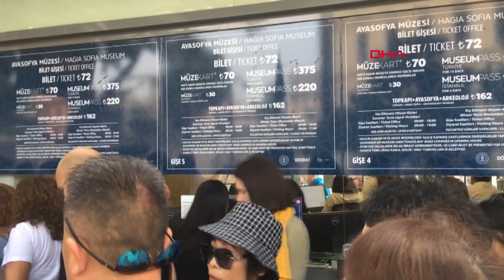Ayasofya 12 yılda 31 milyon kişinin ziyaret etmesiyle birçok ülke nüfusunu geride bıraktı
Dünyanın en önemli kültür ve tarih miraslarından Ayasofya, 12 yılda 31 milyon ziyaretçiyi ağırlamasıyla birçok ülkenin nüfusunu geride bıraktı. Turizmin yeniden canlanmasıyla ağırladığı ziyaretçi sayısı yeniden artışa geçen ve yılın ilk yarısında 1.8 milyon kişiyi ağırlayan Ayasofya'yı bu yıl ziyaret edenlerin sayısının 3 milyonu geçmesi bekleniyor.

Türk turizminin yeniden canlanması özellikle tarihi yapıları ziyaret edenlerin sayısına da yansıdı. Bu yılın 8 ayında 9 milyon 982 milyon ziyaretçi ağırlayan İstanbul'da sanat ve mimarlık tarihi bakımından dünyanın en önde gelen yapılarından biri olan Ayasofya'ya, her ülkeden ziyaretçi büyük ilgi gösterirken, son günlerdeki yoğunluk dikkat çekiyor. Bilet gişelerinde kuyruklar eksik olmazken, turist kafilelerinin sayısında gözle görülür artışın yaşandığı Ayasofya'daki giriş kuyrukları meydana kadar taşıyor. Dünyanın 8'inci harikası olarak gösterilen Ayasofya'yı ziyaret edenlerin sayısının 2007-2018 yıllarında toplam 31 milyonu bulmasıyla birçok ülkenin nüfusunu geçti. Geçtiğimiz yıl Ayasofya'yı ziyaret edenlerin sayısı 3 milyona yaklaştı. 2014 yılında ise 3.5 milyon kişinin ziyaret etmesiyle tüm zamanların ziyaretçi rekoru kıran Ayasofya'yı, 2019’un ilk yarısında 1 milyon 810 bin kişi ziyaret etti. Ayasofya'yı bu yıl sonunda ziyaret edenlerin sayısı 3 milyonu geçecek.

AYASOFYA'NIN TARİHİ

Ayasofya 6.yüzyılda Doğu Romalı Philon tarafından, dünyanın 8.incisi harikası olarak nitelendirilirken bugünkü Ayasofya aynı yerde fakat öncekilerinden farklı bir mimari anlayışla yapılmış olan üçüncü yapı... Ayasofya İmparator Justinianos tarafından (527-565) dönemin iki önemli mimarı olan Tralles'li (Aydın) Anthemios ile Miletos'lu (Balat) İsidoros'a yaptırıldı. Yapım çalışmaları sırasında iki baş mimar ile birlikte 100 mimar ve her mimarın emrinde 100 işçi çalıştığı kaynaklarda geçiyor. Yapımına 23 Şubat 532'de başlanan, 5 yıl 10 ay gibi kısa bir sürede tamamlanarak büyük bir törenle, 27 Aralık 537' de ibadete açılan, 916 yıl kilise olan yapı, 1453 Yılında Fatih Sultan Mehmed tarafından İstanbul'un fethiyle camiye çevrilerek, 482 yıl cami olarak kullanıldı. Ayasofya, Atatürk'ün emri ve Bakanlar Kurulu'nun Kararı ile 1935 yılında müze olarak kapılarını ziyarete açtı.

YILLARA GÖRE AYASOFYA'NIN ZİYARETÇİ SAYISI

2007: 2 milyon 226 bin 159

2008: 2 milyon 236 bin 966

2009: 2 milyon 244 bin 956

2010: 2 milyon 952 bin 768

2011: 3 milyon 248 bin 307

2012: 3 milyon 353 bin 199

2013: 3 milyon 326 bin 591

2014: 3 milyon 574 bin 43

2015: 3 milyon 425 bin 236

2016: 1 milyon 436 bin 577

2017: 1 milyon 892 bin 250

2018:2 milyon 922 bin 37

Toplam:30 milyon 946 bin 839